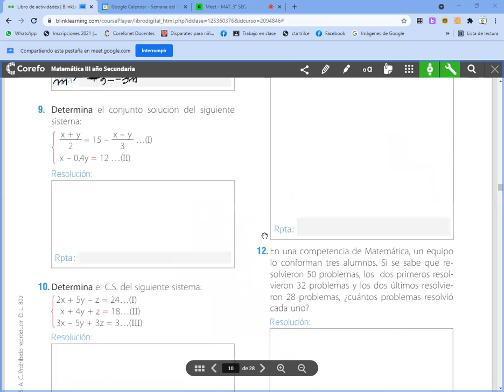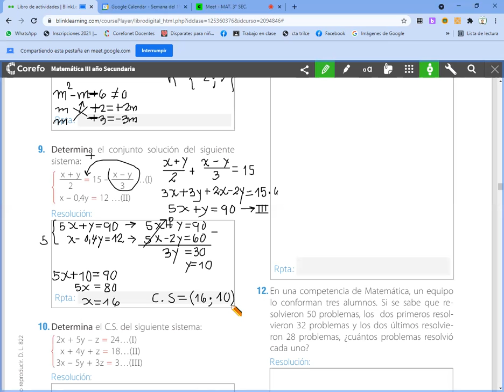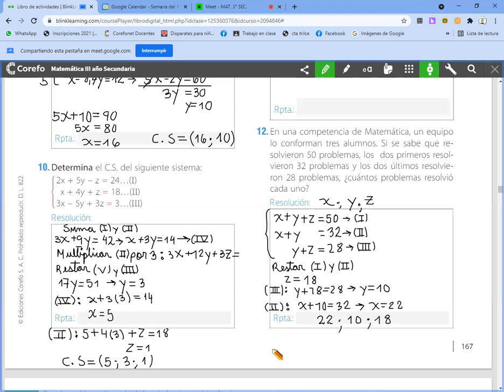Sistema de ecuaciones con tres variables MAT 3° SEC